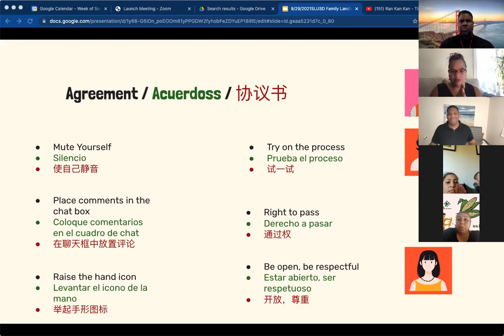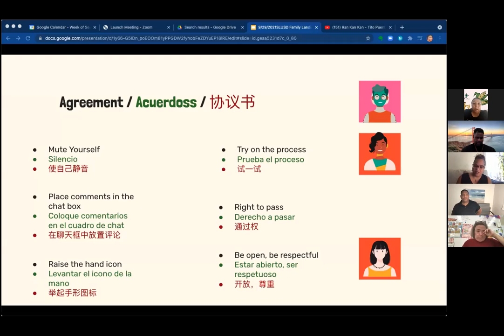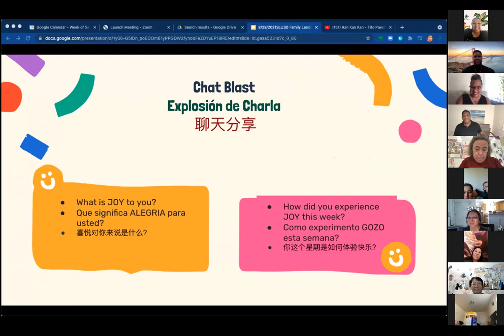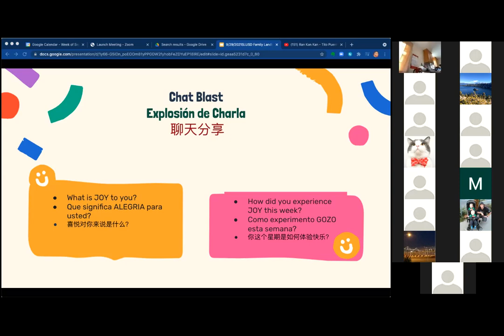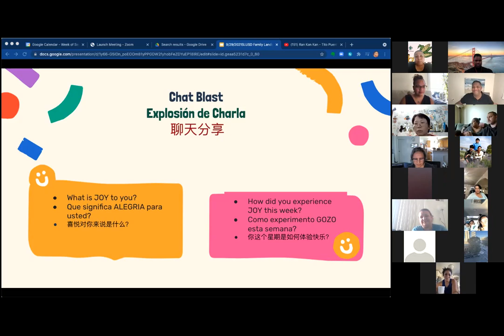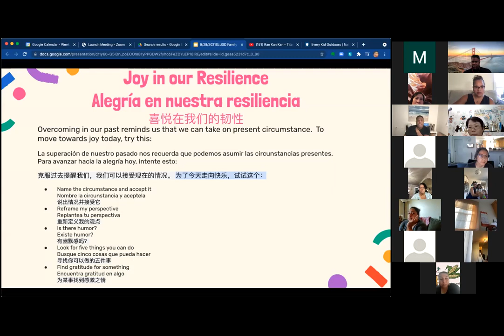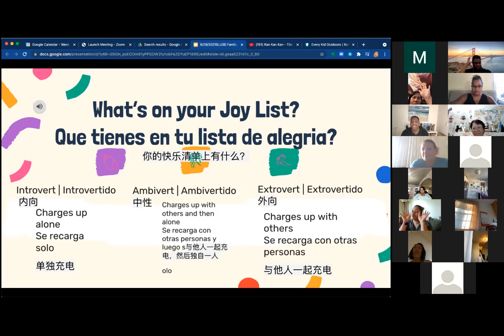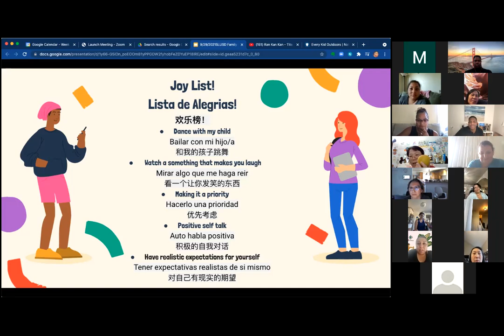SLUSD Family Learning Pad Series #3